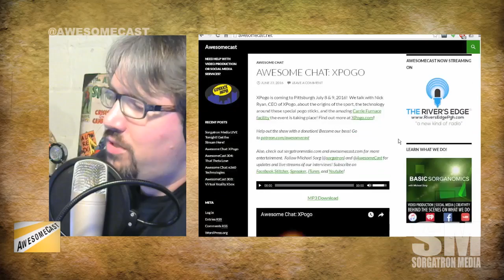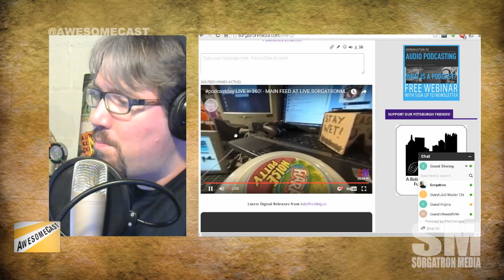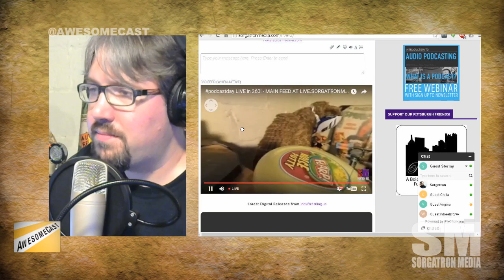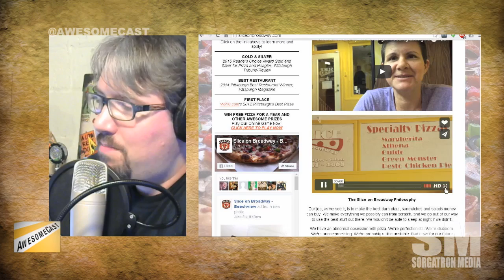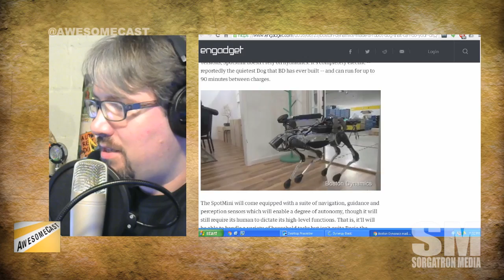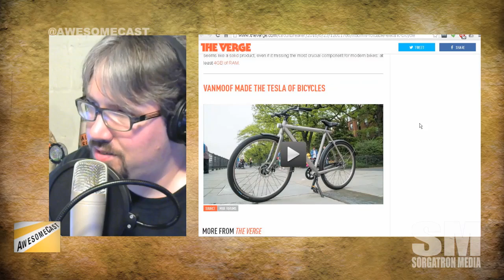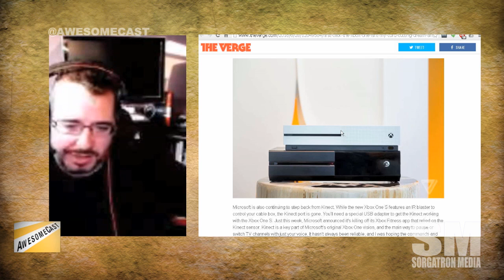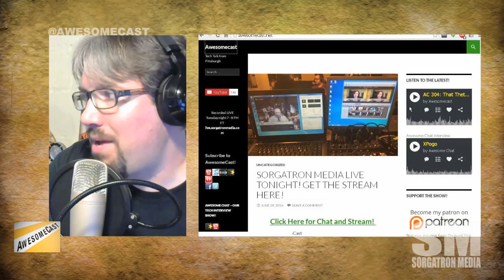AwesomeCast 305: Chilla of the Future!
AwesomeCast - Chilla of the futureWe’re getting geeky and talking tech, social media, and more with the local nerds that use it on AwesomeCast 305!

Chilla is looking at the new Logitech C930e that offloads h.264 work to the camera.
Sorg is testing LIVE 360 video with the Ricoh Theta S and Wirecast.

A hotel is giving a Samsung Gear 360 to guests for a marketing campaign.

Boston Dynamics has a new robot that does your dishes.

BauBax has new smart clothing that adds wireless charging to your person.

Follow these awesome people on Twitter:  John Chichilla (@chilla ,chillatech.net) and Mike Sorg (@Sorgatron, SorgatronMedia.com).